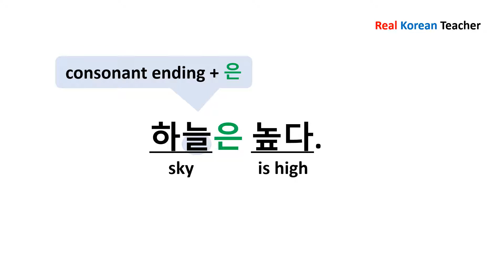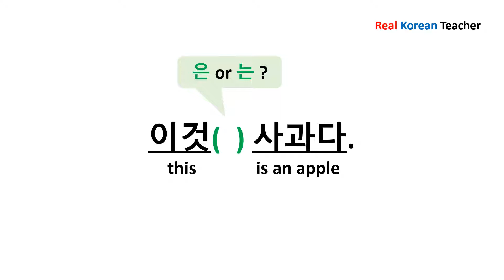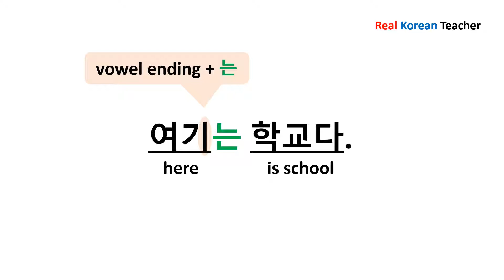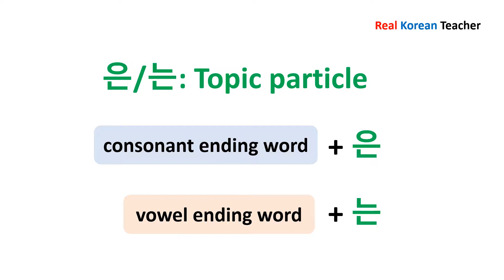Korean topic particle 은/는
Korean Grammar Printable (9 groups of Korean words
은/는 (topic particle) - Korean grammar in use (How to make Korean sentences)
★ Please give it a like : )